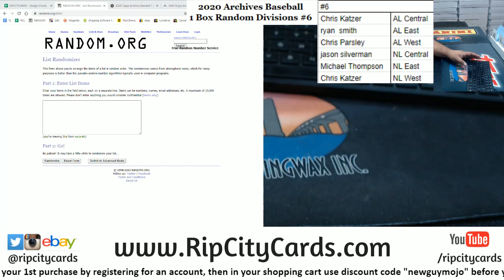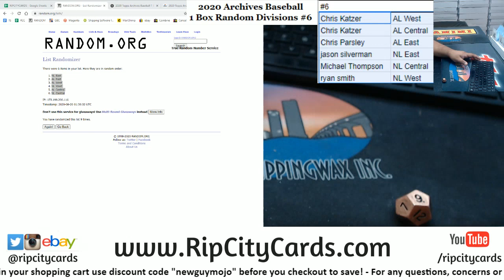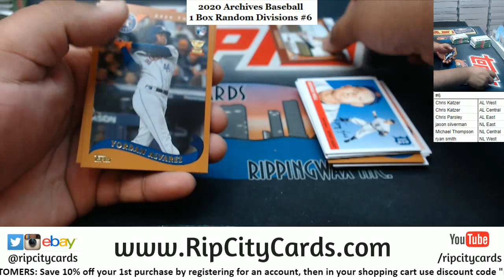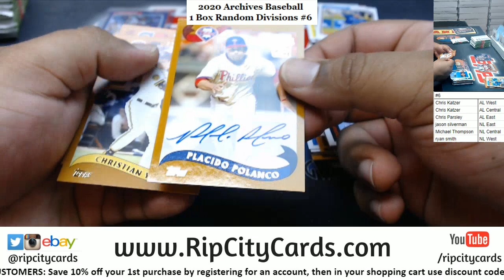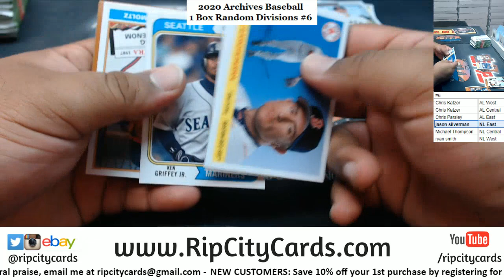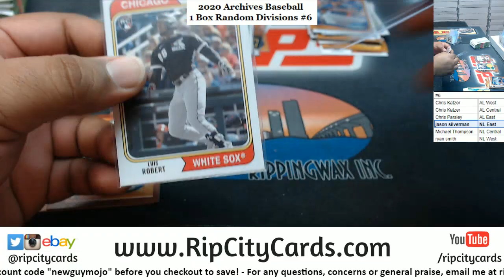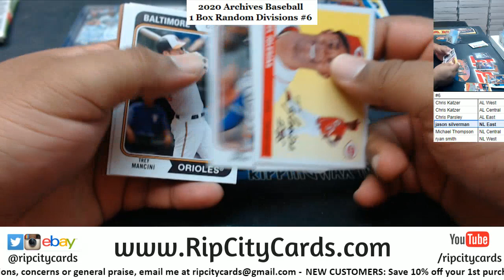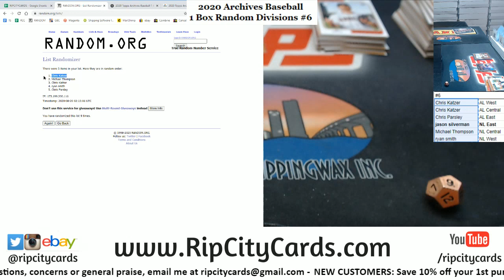2020 Archives Baseball 1 Box Random Divisions #6